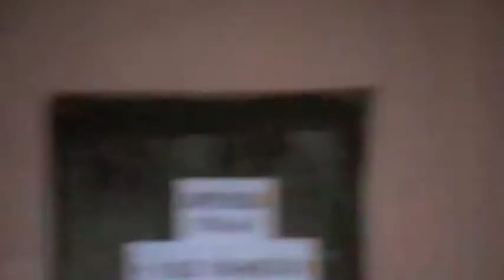on the go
walking with my friends in sankt-peterburg